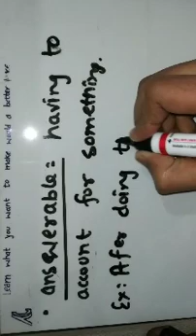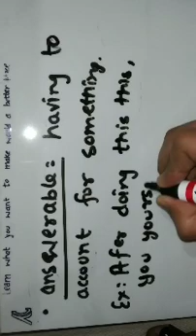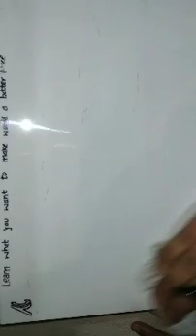everyday wordmeaning part 6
these are the collection of some wonderful wordmeaning to equip with luggage of knowledge. if used in your speech can even beautify your speech. learn, try and take a leep to make world a better place